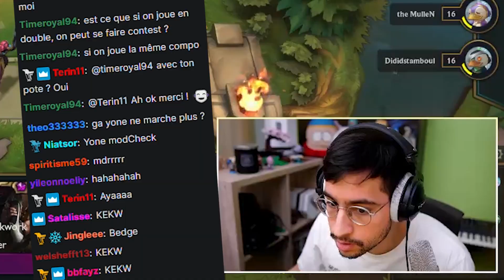DETRUIRE UN LOBBY EN 2VS2 ?! (ft.ToonTV)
Renforce ta concentration en jeu avec mon partenaire LevlUp , économise 5% avec le code IMSOFRESH